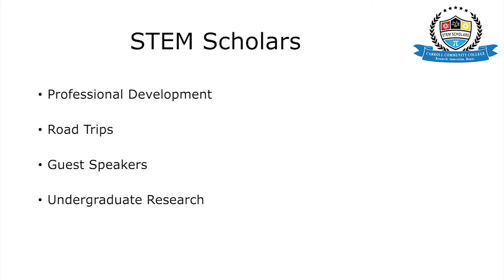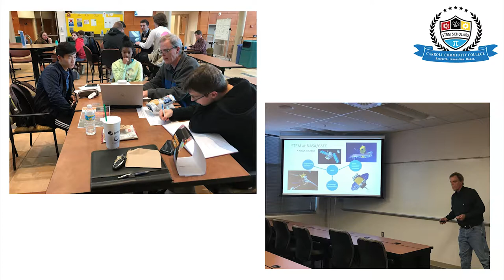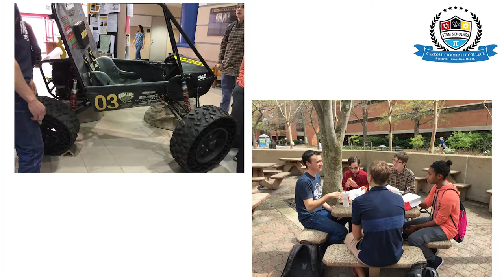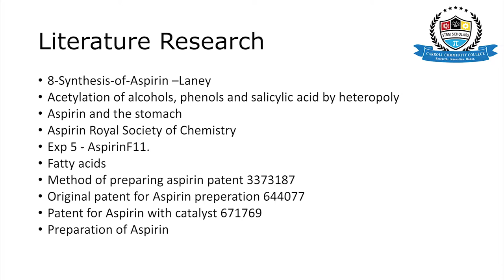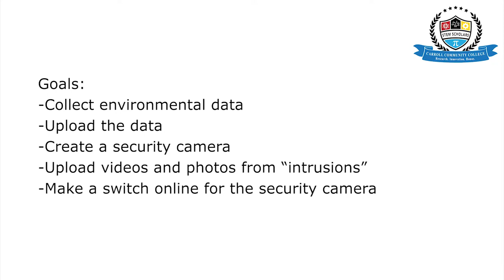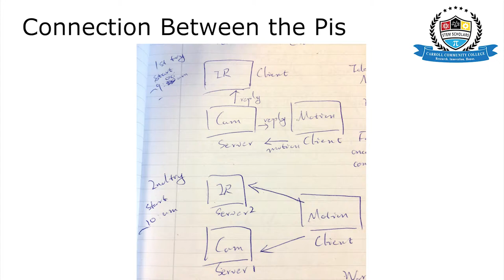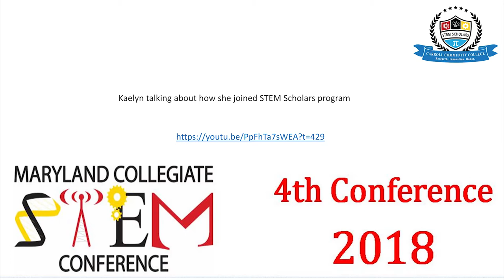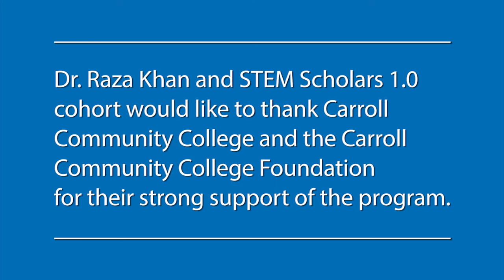STEM Scholars Presentation at Carroll Community College - May 22, 2018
STEM Scholars Presentation
Carroll Community College